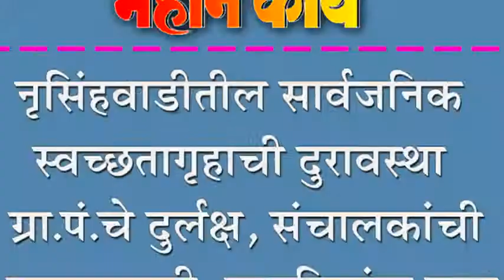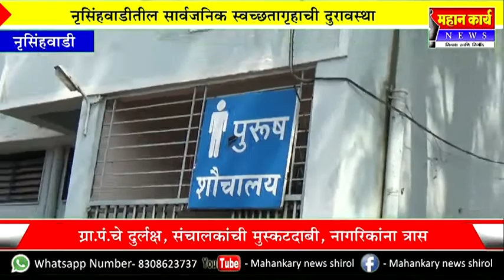नृसिंहवाडीतील सार्वजनिक स्वच्छतागृहाची दुरावस्था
नृसिंहवाडीतील सार्वजनिक स्वच्छतागृहाची दुरावस्था : ग्रा.पं.चे दुर्लक्ष, संचालकांची मुस्कटदाबी, नागरिकांना त्रास